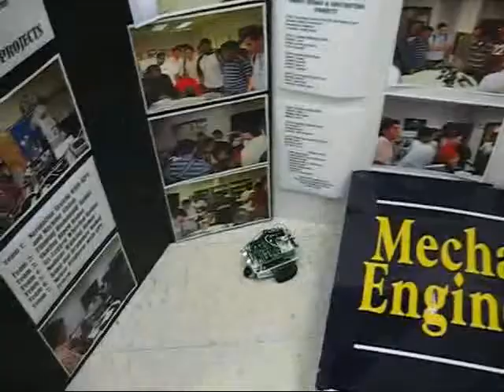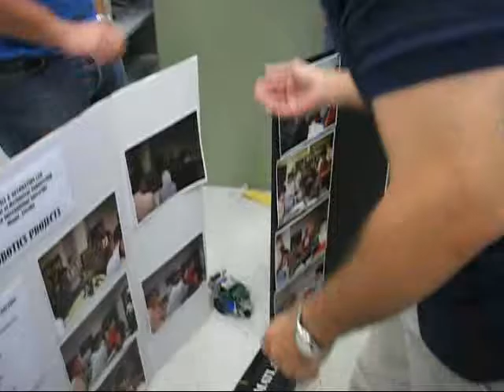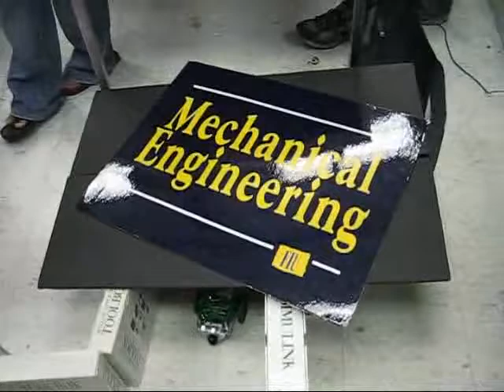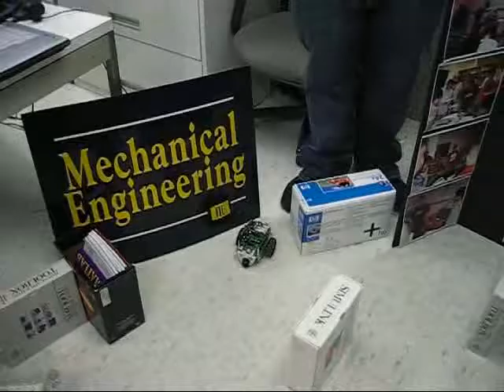Robot Programming - Team 3, FIU Miami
Robot programming project in Robot Design class, Department of Mechanical Engineering, Florida International University (FIU), Miami, Florida, Spring 2008.

Student teams are required to program a robotic platform for three different scenarios. For each task, algorithms were developed by teams, programs written on personal computers and tested on microcontroller simulators and in the robotics laboratory. Most robust and versatile algorithm that uses sensory information efficiently gets the highest grade. Points are deducted for indecision or erroneous decisions.

TEAM 3
Arsenio Alfonso
Felix Mendez
Thomas Schaefer
David Crawford